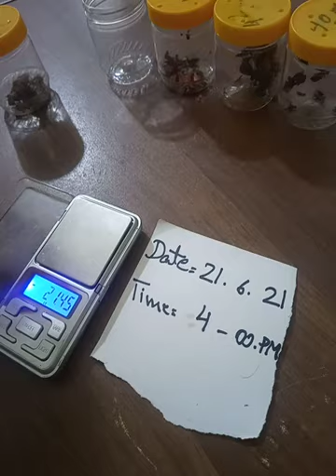black widow Spider